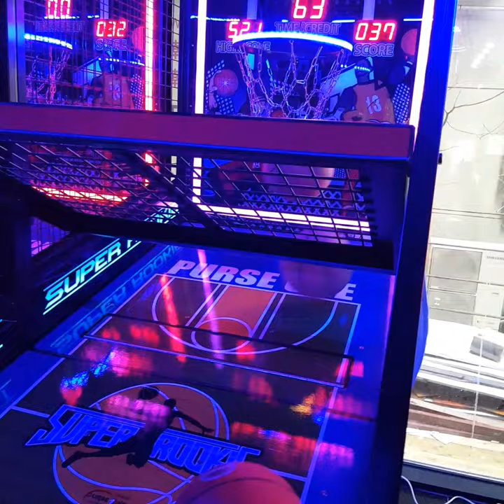[오락실-농구_2] 어떻게 하면 게임장의 농구 게임을 잘 할 수 있을까? (Feat. 마눌&아들)_2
안녕하세요! 크리이에터 이제일입니다.
 오락실 농구게임 후속버전으로 이 영상에 어떻게 하면 게임장의 농구 게임을 잘 할 수 있는 방법이 상세히 나와 있습니다.

즐감하세요^^;

카카오톡 아이디 - JCNC
라인 아이디 - j-cnc
* 만일 저에 대해서 더 많은 것을 알고 싶다면 연락 기다리겠습니다.